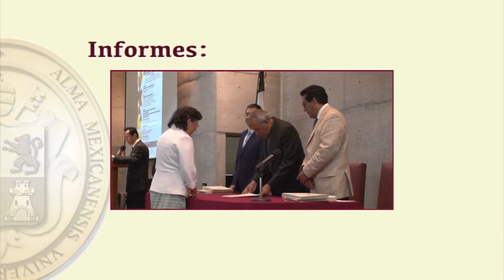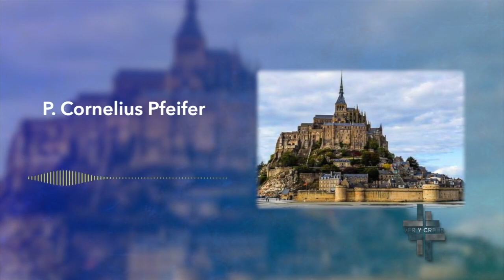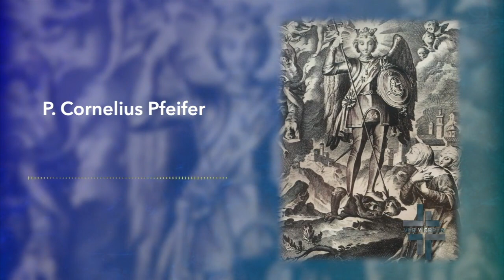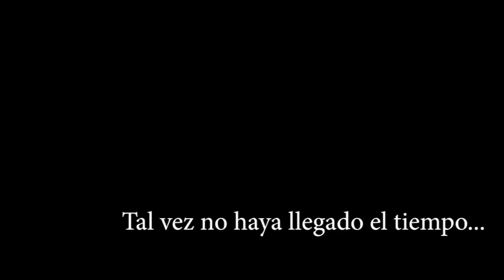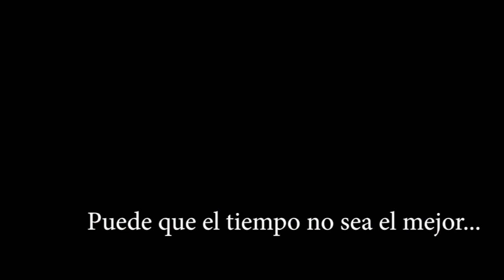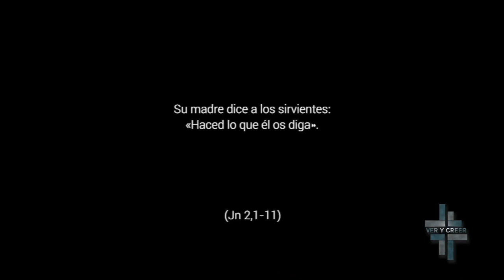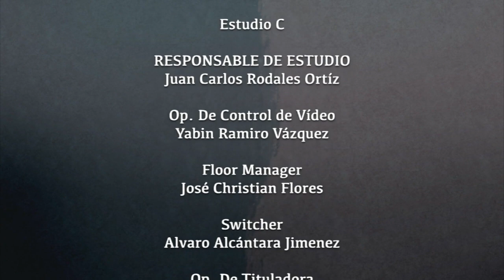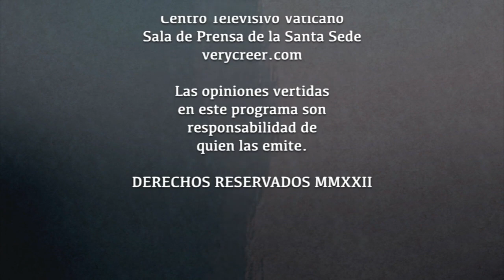Ver y Creer 16/01/2022 (Consagración a San Miguel Arcángel) 3 de 3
Programa transmitido el Domingo 16 de enero en el que hablamos acerca de la "Consagración a San Miguel Arcángel". Segmento 3 de 3